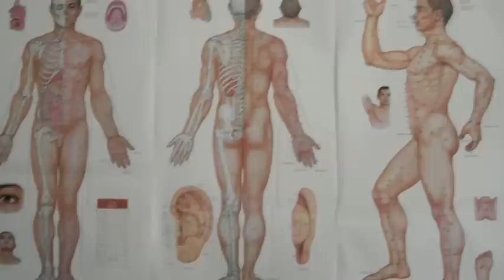The Way Of Life - Dead Prez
First of all I would like to thank Dead Prez for creating such a inspirational song, without this track the video would not have come out the same. I would also like to thank everyone who was a part of my experience in China, especially my good friend/training partner/brother in arms Xavier who helped me put this together, we cracked alot of jokes while making this video, there will definitely be more to come. Enjoy